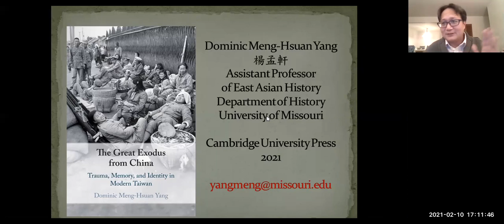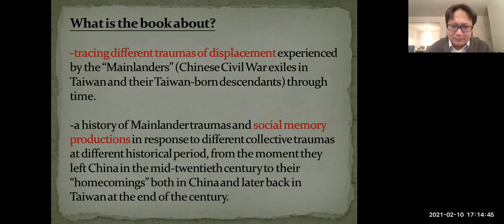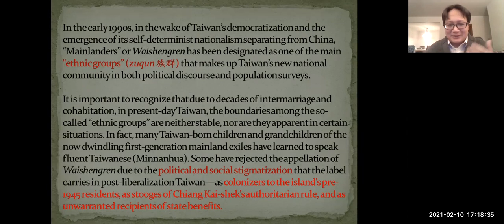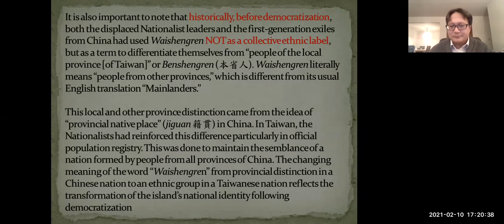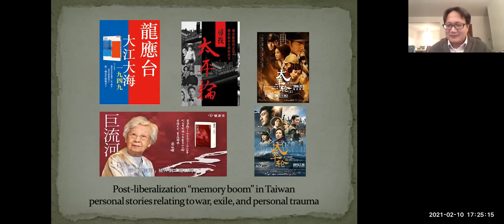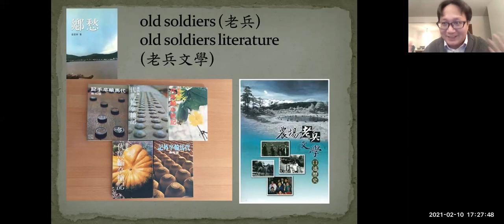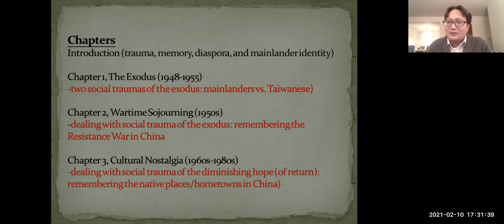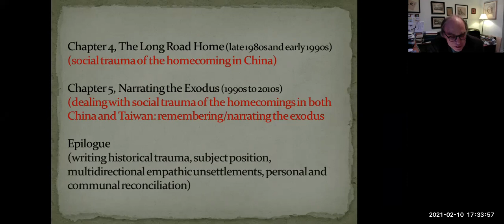Online Book Talk – The Great Exodus from China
Online Book Talk Event – The Great Exodus from China

Organized by the Centre for Chinese Research at the University of British Columbia

The event features discussions with Dr. Dominic Meng-Hsuan Yang on his newly published book— The Great Exodus from China: Trauma, Memory, and Identity in Modern Taiwan. We take a look into the one of the least understood migrations in modern East Asia—the human exodus from China to Taiwan after the collapse of Chiang Kai-shek’s regime in 1949.

The talk will be moderated by Dr. Glen Peterson and also feature the panelists Dr. Josephine Chiu-Duke, UBC, Dr. Madeline Hsu, University of Texas at Austin, and Dr. Diana Lary, UBC.
About the Book:

Dominic Meng-Hsuan Yang examines one of the least understood migrations in modern East Asia – the human exodus from China to Taiwan when Chiang Kai-shek’s regime collapsed in 1949. Peeling back layers of Cold War ideological constructs, he tells a very different story from the conventional Chinese civil war historiography that focuses on debating the reasons for Communist success and Nationalist failure. Yang lays bare the traumatic aftermath of the Chinese Communist Revolution for the hundreds of thousands of ordinary people who were forcibly displaced from their homes across the sea. Underscoring the displaced population’s trauma of living in exile and their poignant ‘homecomings’ four decades later, he presents a multi-event trajectory of repeated traumatization with recurring searches for home, belonging, and identity. This thought-provoking study challenges established notions of trauma, memory, diaspora, and reconciliation.

About the author:

Dominic Meng-Hsuan Yang (楊孟軒) is Assistant Professor of East Asian History at the University of Missouri-Columbia. He completed his PhD in the Department of History, the University of British Columbia. His research focuses on the massive human exodus out of China in the mid-twentieth century during and following the Chinese Communist victory to places like Taiwan, Hong Kong, and North America. Using this research, particularly his work on the mainlanders in Taiwan, Dominic attempts to reorient historiography of the Chinese civil war, from discussing the success and failure of two revolutionary parties to the protracted social history of mass displacement and human suffering in the war’s aftermath. On the theory front, Dominic proposes a “multiple-event” concept of trauma and memory production. The concept challenges the prevailing “single-event” notion of trauma that has originated from both the turn of the twentieth century Freudian psychoanalysis and Halbwachsian sociological memory studies. His first book “The Great Exodus from China: Trauma, Memory, and Identity in Modern Taiwan” is published by Cambridge University Press (2021). Dominic also publishes related articles inChina Perspectives, Journal of Chinese Overseas, Journal of Chinese History, Historical Reflections, and 臺灣史研究. Dominic has been a recipient of multiple SSHRC awards, Chiang Ching-kuo Foundation fellowships and young scholar grant, and Taiwan Fellowship. He has recently been awarded University of Missouri, Provost’s Outstanding Junior Faculty Research and Creative Activity Award, the highest recognition for research at the assistant level in the University of Missouri.